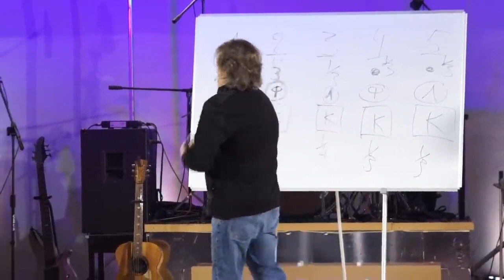Виктор Судаков – Как не предать истину и остаться человеком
В сегодняшние непростые времена для того, чтобы просто называть вещи своими именами, требуется немалое мужество. Называя добро – добром, а зло – злом, приходится на самом деле рисковать очень многим.

Где найти силы и смелость, чтобы отстоять истину?

Посмотрите фрагмент проповеди Виктора Судакова «Человек и система».
Заинтересовались?

Дорогие друзья!